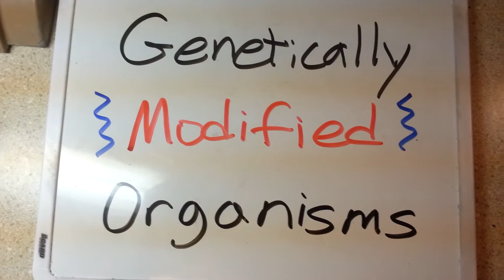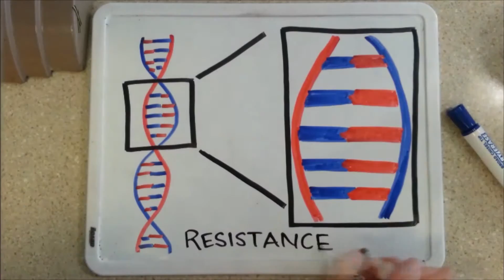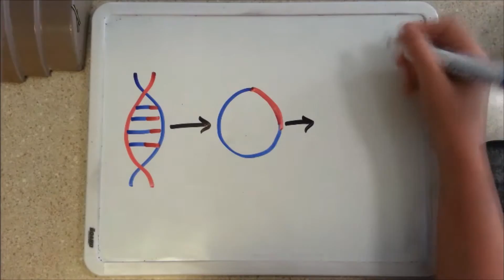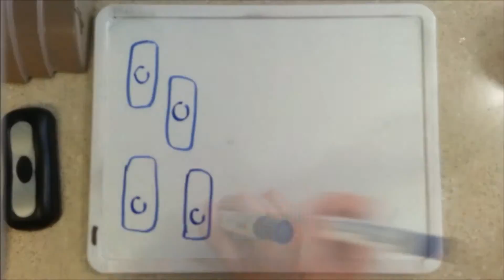GMOs And You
You've probably heard about the Genetically Modified Organism debate. You've probably even seen it on the news. This week, we talk about how you've probably eaten the stuff too, and what it really means to grow GMOs!

-Team TYSK

Citations (enable annotations to view):

Antoniou, Michael, Robinson, Claire, Fagan, John. "GMO Myths and Truths"

EFSA, GMO. "Safety and nutritional assessment of GM plants and derived food and feed: the role of animal feeding trials." Food and chemical toxicology: an international journal published for the British Industrial Biological Research Association 46 (2008): S2.

Kuiper, Harry A., et al. "Assessment of the food safety issues related to genetically modified foods." The plant journal 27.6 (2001): 503-528.